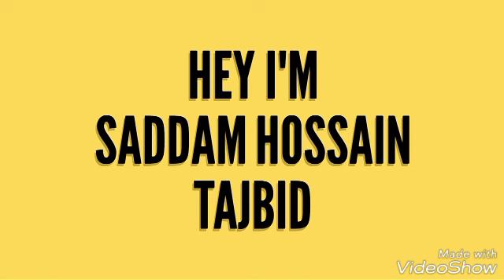How to Make Animation Text Video || Legend || Saddam HT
Video Tittle: My First Animation Text Video |Saddam Hossain Tajbid|

This is my first Animation Text Video. I have made this video by using Legend-Animate Text in video and Video Show.
You can find those apps on Play store.

Stay tune with me for upcoming exclusive video. Thank you!